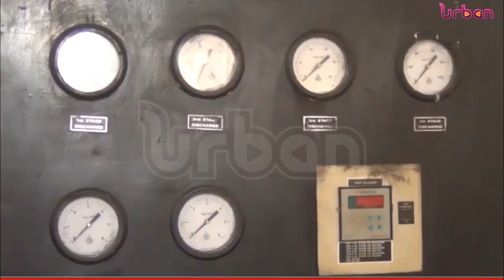The cost of being on life support